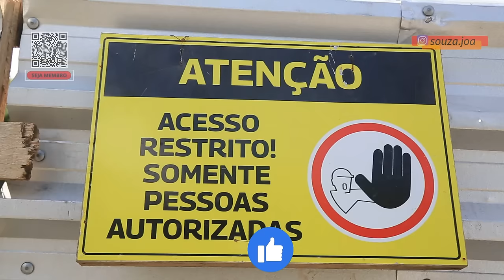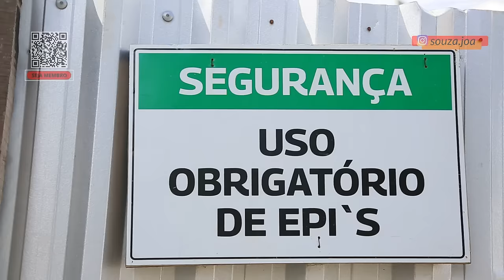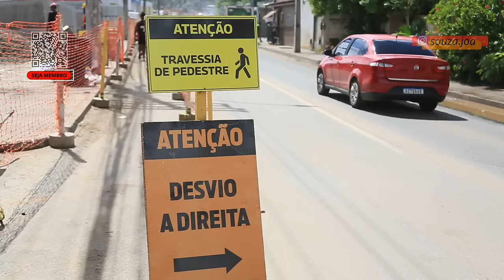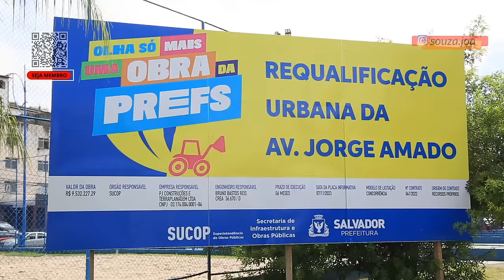AVENIDA JORGE AMADO SERÁ DUPLICADA